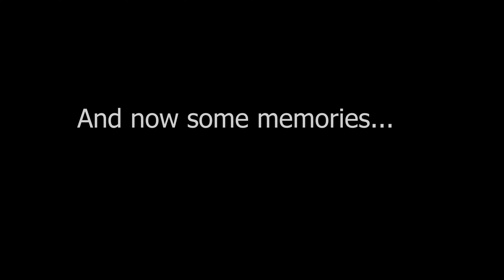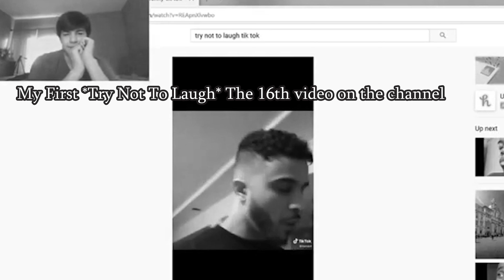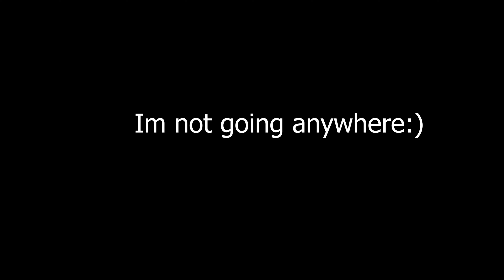I'm Back...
the quality sucks I know ill work on it